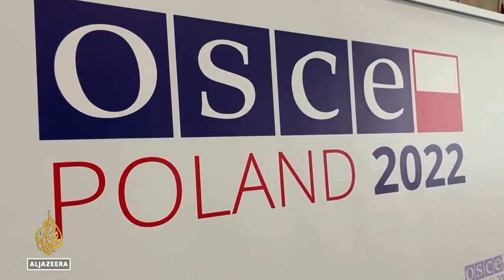Russia spoke person said the talk with EU was unsuccessful as Russia continue to send tanks.